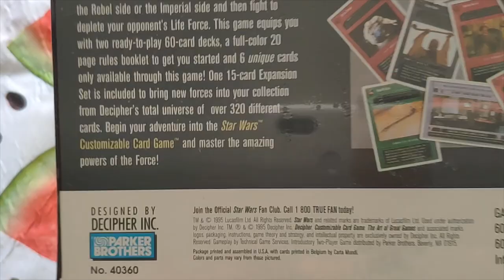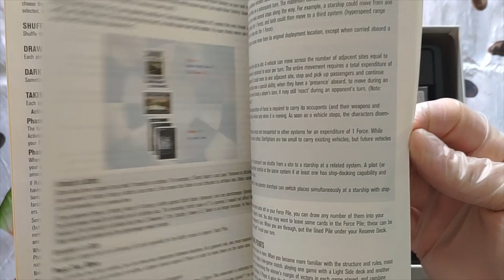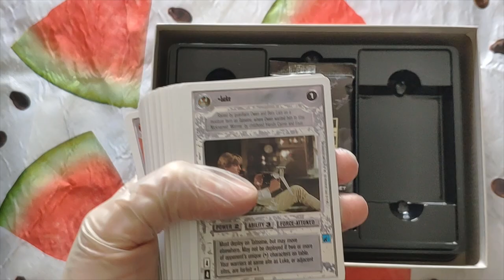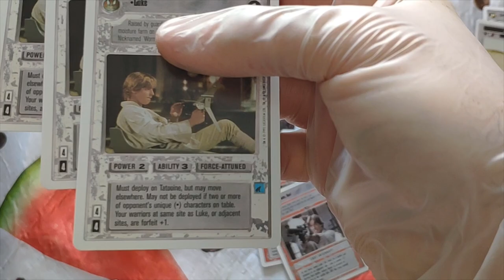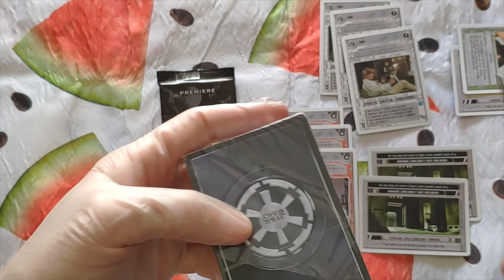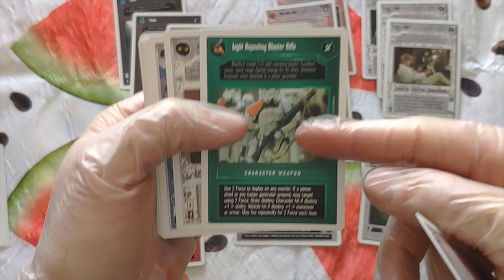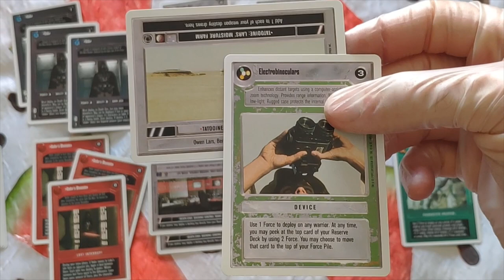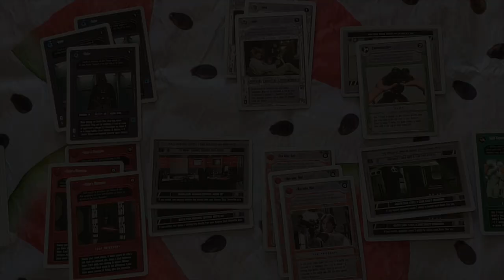Unboxing - ¿Qué hay aquí dentro? - Premiere Introudctory Two Players Game - Episodio II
Hola!

En el abriremos una caja de Premiere Introductory Two-Player Game de la versiones de Parquer Brothers editada en 1995.
Les dejo las listas de los mazos al final de la caja de comentarios.

Disfrutén!! ^_^

Gracias!!

Lista de cartas de los mazos:

+ Dark Side (Lado Oscuro)

x2 Death Star Trooper - Personaje
x2 Imperial Trooper Guard - Personaje
x2 Jawa - Personaje
x2 LIN-V8M (Elleyein-Veeateemm) - Personaje
x7 Stormtrooper - Personaje
x5 Tusken Raider - Personaje
x3 Vader - Personaje
x1 Comlink - Device
x2 Stormtrooper Utility Belt - Device
x1 Ket Maliss - Effects
x1 Macroscan -  Effects
x1 Collateral Damage - Interrupts
x2 Counter Assault - Interrupts
x1 Imperial Barrier - Interrupts
x1 Imperial Reinforcements - Interrupts
x1 It's Worse - Interrupts
x1 Kintan Strider - Interrupts
x1 Ommni Box - Interrupts
x1 Scanning Crew - Interrupts
x1 Set For Stun - Interrupts
x1 Takeel - Interrupts
x1 Tusken Scavengers - Interrupts
x3 Vader's Obsession - Interrupts
x1 You Overestimate Their Chances - Interrupts
x1 Death Star: Detention Block Corridor - Localización
x2 Death Star: Docking Bay 327 - Localización
x2 Death Star: Docking Control Room 327 - Localización
x1 Tatooine: Docking Bay 94 - Localización
x1 Tatooine: Jawa Camp - Localización
x1 Tatooine: Jundland Wastes - Localización
x1 Tatooine: Mos Eisley - Localización
x1 Blaster Rifle - Arma
x1 Gaderffii Stick - Arma
x2 Imperial Blaster - Arma
x3 Timer Mine - Arma

+ Light Side (Lado de la Luz):

x1 CZ-3 [Seezee-Three] - Personaje
x2 Jawa - Personaje
x2 LIN-V8K [Elleyein-Veeatekay] - Personaje
x3 Luke - Personaje
x2 Rebel Guard - Personaje
x7 Rebel Trooper - Personaje
x3 Shistavanen Wolfman - Personaje
x3 Talz - Personaje
x1 Electrobinoculars - Devices
x2 Tatooine Utility Belt - Devices
x 1 Sai'torr Kal Fas - Effects
x1 Don't Underestimate Our Chances - Interrupts
x2 Friendly Fire - Interrupts
x1 Han's Dice - Interrupts
x2 It Could Be Worse - Interrupts
x1 I've Got A Bad Feeling About This - Interrupts
x1 Narrow Escape - Interrupts
x1 Old Ben - Interrupts
x1 Rebel Barrier - Interrupts
x1 Rebel Reinforcements - Interrupts
x3 Run Luke, Run! - Interrupts
x2 Surprise Assault - Interrupts
x1 The Bith Shuffle - Interrupts
x1 We're Doomed - Interrupts
x1 Death Star: Docking Bay 327 - Localización
x2 Death Star: Level 6 Core Shaft Corridor - Localización
x2 Tatooine: Docking Bay 94 - Localización
x1 Tatooine: Dune Sea - Localización
x2 Tatooine: Jawa Camp - Localización
x1 Tatooine: Lars' Moisture Farm - Localización
x2 Blaster - Arma
x3 Timer MineDark Side - Arma